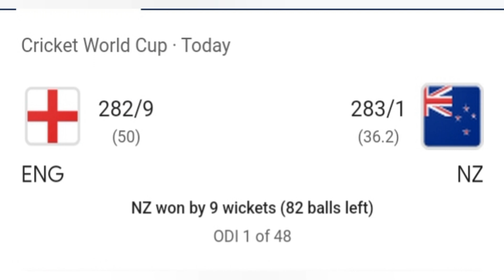‘চ্যাম্পিয়ন’ ইংল্যান্ডকে গুঁড়িয়ে বিশ্বকাপ শুরু ‘রানার্সআপ’ নিউজিল্যান্ডের !